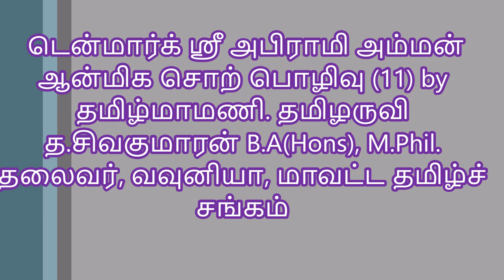டென்மார்க் ஸ்ரீ அபிராமி அம்மன் ஆன்மிக சொற்பொழிவு (11) by தமிழருவி த.சிவகுமாரன்